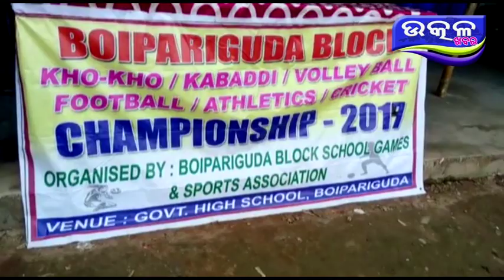ବ୍ଲକ ସ୍ତରୀୟ କ୍ରୀଡା ପ୍ରତିଯୋଗିତା - Ajira Odisha Utkal Khabara